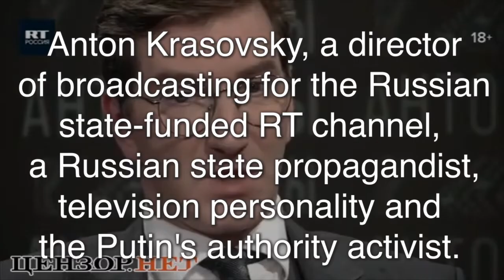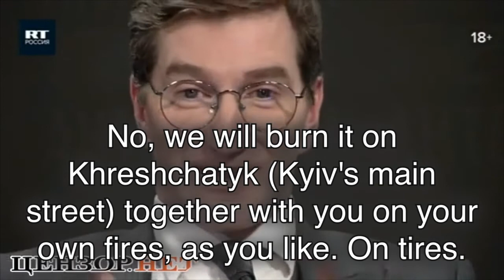We will burn your constitution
Anton Krasovsky is a director of broadcasting for the Russian state-funded RT channel, a Russian state propagandist, journalist, television personality and the Putin's authority activist. A month plus before the Putin’s invasion in Ukraine he has used his chat show to assure Ukrainians, whom he calls ‘brutes’, that Russia will invade to avoid a possibility for Ukraine to join NATO. That was the first time he sward to burn Ukrainian constitution, he repeats it now.

2022 Jan 13 - six weeks before the invasion
- There is a good chance that Ukraine and Georgia will join NATO under Putin.
- No,
- There is…
- No
- There is.
- No, we will send troops to Ukraine, this is our land.
- This is …
- Fuck you! That’s what you’ll get [making an indecent gesture], not NATO!  Don’t even dream of it, filthy brutes!
- Is this, in fact, the essence of the ultimatum?
- So it is obvious to any Russian person. And no Ukraine…
- Did you ask a Ukrainian person?
- I don't care! This is our Russian land. Ukraine will not decide anything.
- I’m trying to interpret some logic
- Well, it is clear that the Russians entered with an ultimatum. It means that Ukraine and Georgia should never join NATO.
- Because there is a chance that this will happen under the current president and his legacy, which he will present to descendants…
- Because Ukraine, generally speaking, has now written it into the constitution. Or it writes in there that "we are striving for NATO." We will take your constitution away!
- And burn it on Red Square, on the Scaffold?
- No, we will burn it on Khreshchatyk (Kyiv's main street) together with you on your own fires, as you like. On tires, on tires.
2022 Mar 29 - one month after the invasion
- Bitch, this country should not be! And we will do everything so that it does not exist. And I’ve fucking told you: we will burn your Constitution. Fuck! Right on Khreshchatyk (Kyiv’s main street). And fuck you, I'll come there myself. You called me #@$%^& … You bitch! Everyone sit down. Fuck! Who's in the Czech Republic, who's in the fucking bitch Germany. I'm fucking telling you. I will personally attend the burning of your so-called Constitution. Right on Independence Square.